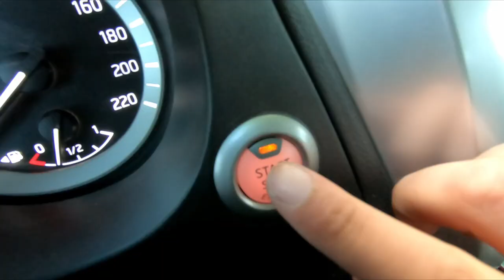¿Tenés vértigo? 😱 Escalada en San Martín de los Andes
Vlog 2: En este segundo vlog me fui a la montaña para hacer una producción de fotos de escalada a la pared del granito del Cerro Abanico

En mi IG les voy a estar compartiendo fotos de estos viajes y por acá contándoles y mostrándoles todo.